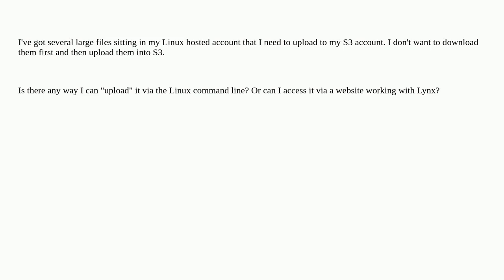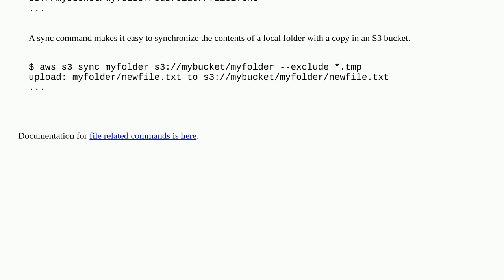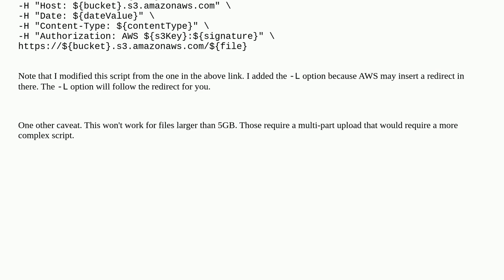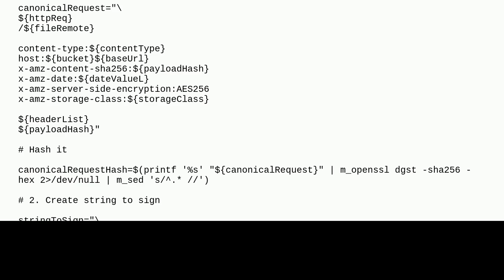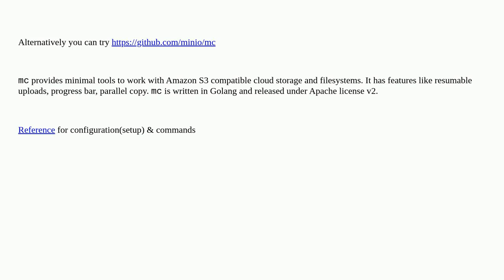Uploading files to S3 account from Linux command line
A special thanks goes out to the awesome community

  linux command-line amazon-s3 upload